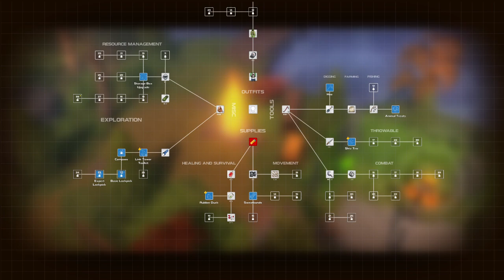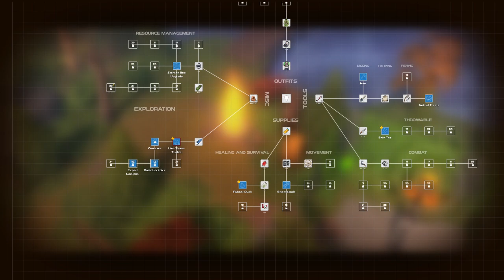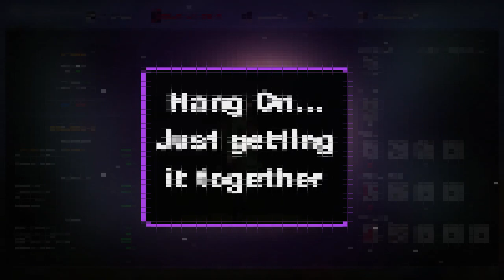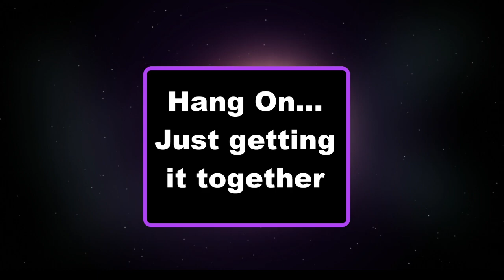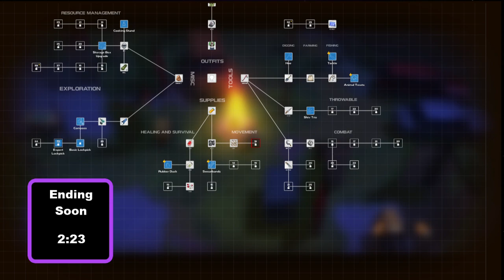Dysmantle again! {No Mic... yet}